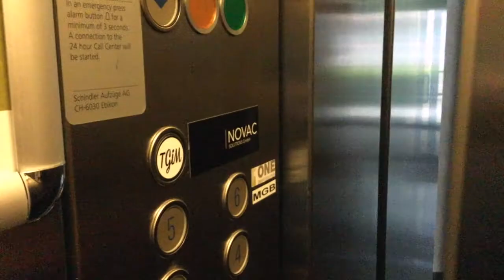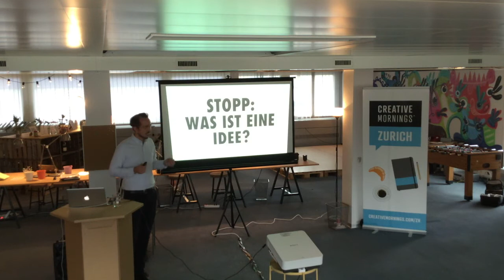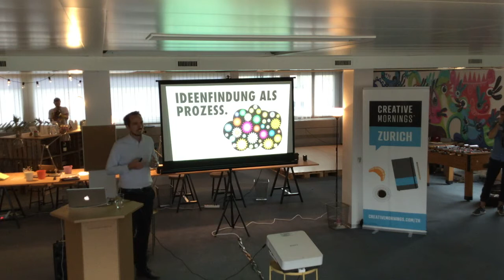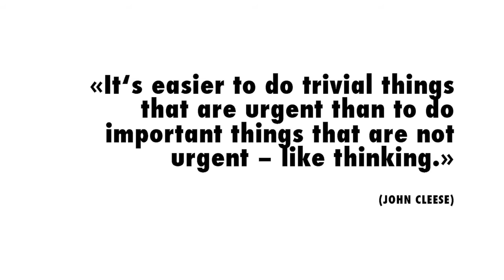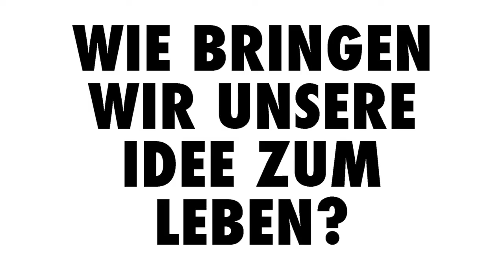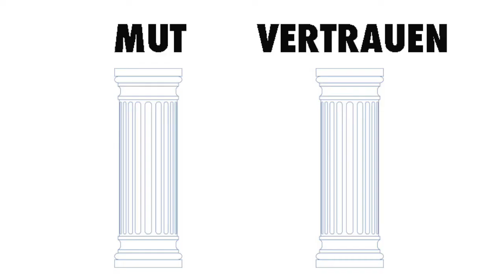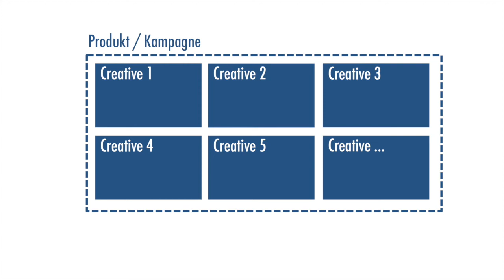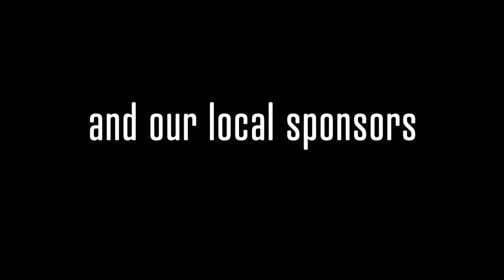Soren Schroder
Soren Schroder at CreativeMornings Zurich, May 2017. Free events like this one are hosted every month in dozens of cities. Discover hundreds of talks from the world's creative community